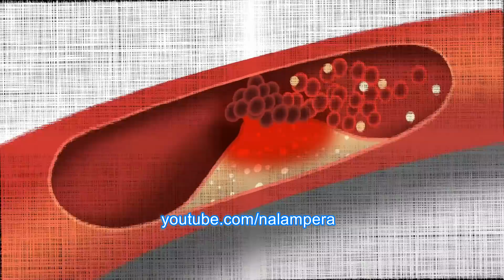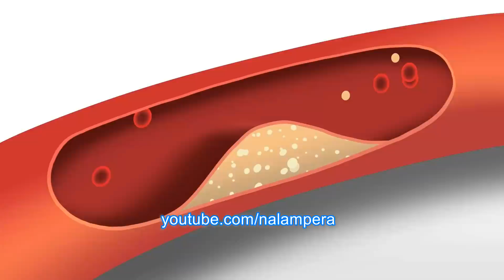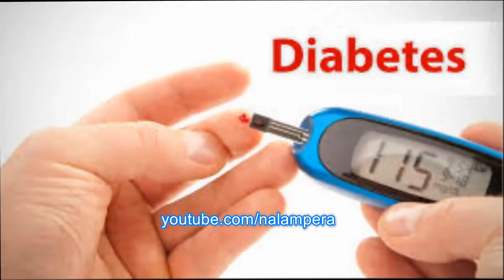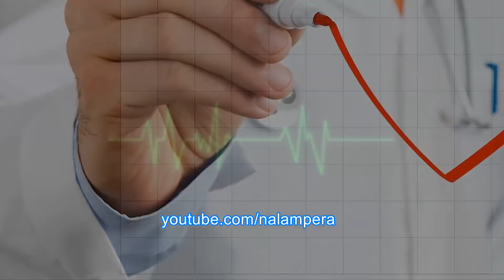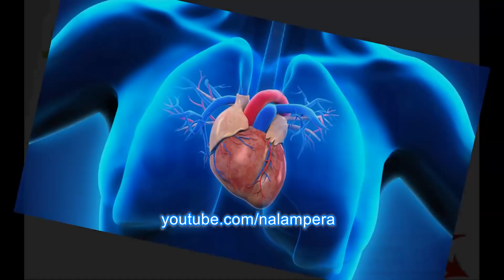இளம் வயதிலேயே மாரடைப்பு வர இவைதான் காரணம் | heart attack | தமிழ்